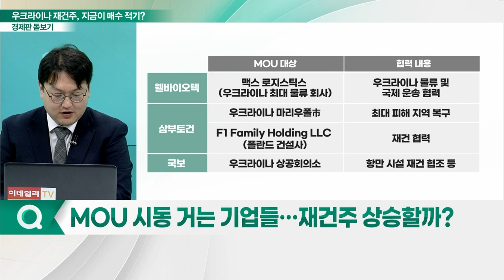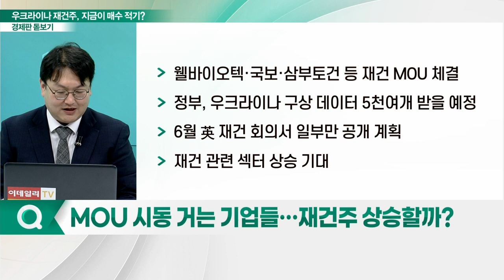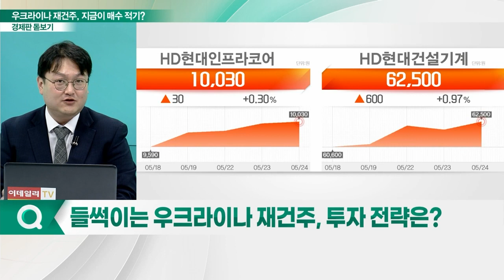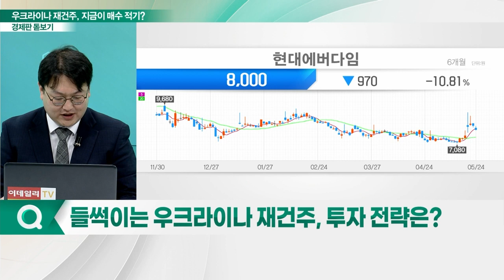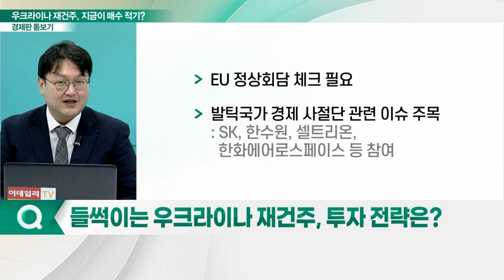들썩이는 우크라이나 재건주... 지금이 매수 적기?_경제판 돋보기 (20230525)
Q. 젤란스카 여사 방한, 재건주 상승 신호탄이었나?
Q. 우크라이나 재건주, 탄력 받은 시점은?
Q. 역대급 규모 지원… 1200조 잭팟 터지나?
Q. MOU 시동 거는 기업들… 재건주 상승할까?
Q. 들썩이는 우크라이나 재건주, 투자 전략은?